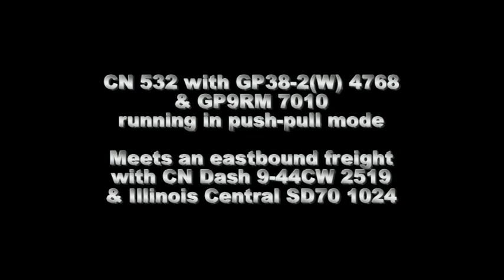On Location: Cardinal Ontario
Located 105 miles away from Bonaventure station in Montreal Quebec. Cardinal is the location where the small 1.2 mile Canada Starch spur connects with CN's Kingston Subdivision. CASCO uses an ex-CN GMD1u to switch the interchange and inside the plant itself. The line passes through the village too. Through backyards, past buildings and a church parking lot.

Cardinal was also the location where the Cornwall Diversion ended when the St. Lawrence Seaway was built. CN was forced to abandon 40 miles of its original Grand Trunk mainline from Cornwall to Cardinal, along the St. Lawrence when the Seaway was being built. A new 40 mile mainline was built 1-2 miles north of the original one. Through open marsh, forest and small hills. New towns, moved/relocated during the Seaway project, were built along the mainline. The old mainline was stripped of everything and reused but some items still remain visible in certain spots. Today, HWY 2 uses portions of the old GTR mainline on it's journey from Cornwall to Cardinal.

Cardinal is just a small town, within the Township of Edwardsburgh-Cardinal. It was on an island, accessible by a swing bridge, until the Seaway project made the old canal redundant. The old canal was filled in and the island made into a peninsula. Canada Starch established it's plant in Cardinal by the river in 1858 and has remained in the town since then. Providing employment to those living withing the area. As stated above, the company employs a GMD1u to work the confines of the plant, but also to run to the interchange north of town to exchange cars with CN at a small yard.

CN's Kingston Subdivision passes north of Cardinal on banked/elevated curves. Depending which direction a trains runs, it's either a downhill run westward or an uphill climb eastward. A small depot was located south of the tracks many years ago but it was torn down. A small sign, on an old telephone pole, immortalizes the small handful of operators who worked at the CNR Cardinal depot from years past.

The CASCO interchange yard is east of the former station location and can be viewed safely from it. The rails of the CASCO line are dated back to 1924 and when the CASCO switcher comes to do some work, the rails creek and whine loudly from the weight of the freight unit. On the day I visited Cardinal, the CASCO switcher had already returned to the plant.

Enjoy this little video of train action at Cardinal Ontario.

Thanks!